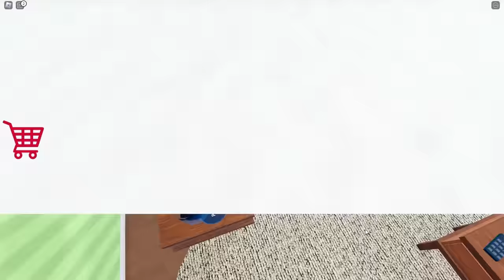The Worst Grandma and Grandpa Family Story Compilation (60 min)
My Best of 2023 Roblox Grandpa and Grandma Worst Family Ever Compilation contains 1 hour's worth of the best Grandma, Granpa Family escape obby's on Roblox. This video contains 6 different Roblox stories for you to enjoy.

0:00 World’s Worst Grandpa Can You Survive The Weekend
10:12 Secret Cookies: A Mysterious Weekend at Grandma's
20:17 Evil Nanny Ruins Birthday Sleepover
32:50  I Went To Grandpa’s House & This Happened
45:53  I Have The World’s Worst Step Mom!
56:03 World’s Worst Auntie!